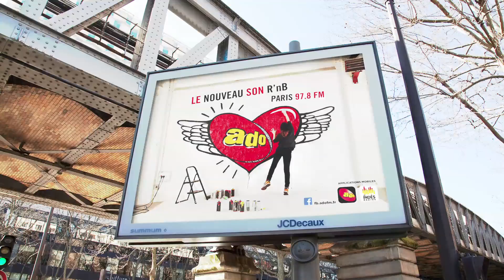Ado Making Off